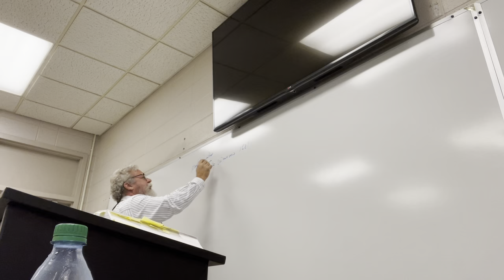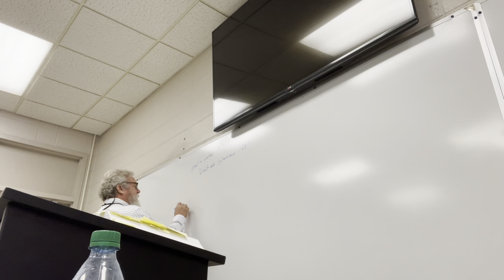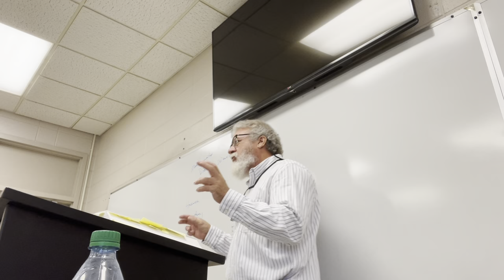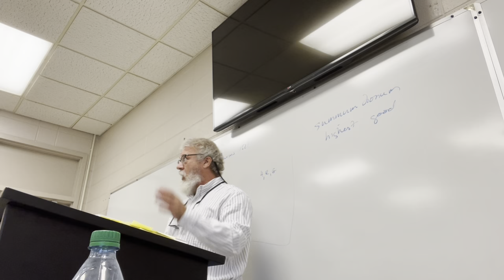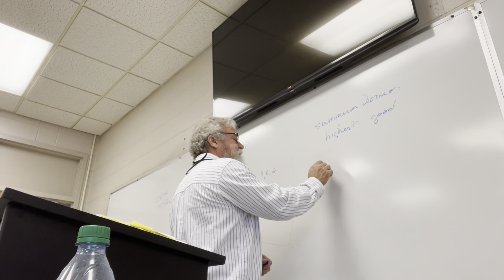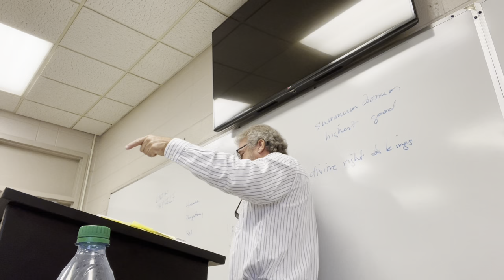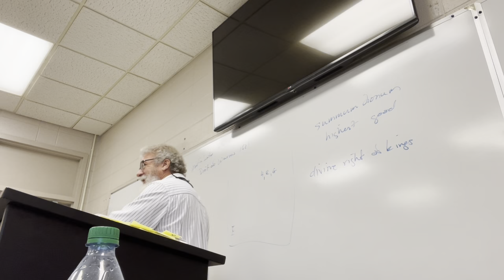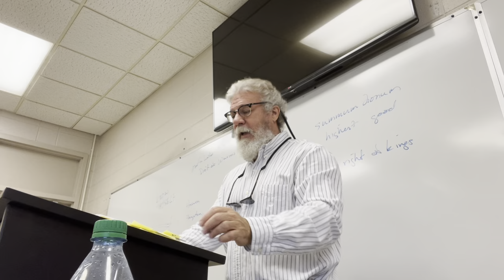ENGL 2030.001 Lecture 24 103122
Lecture 24: conclusion of Hamlet Act 4, beginning of Act 5